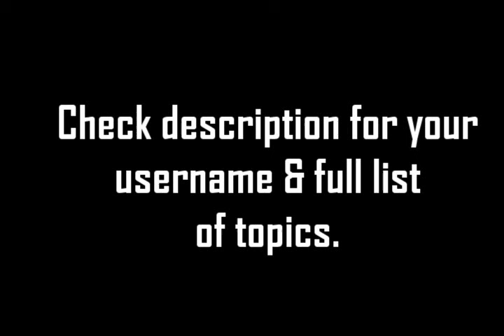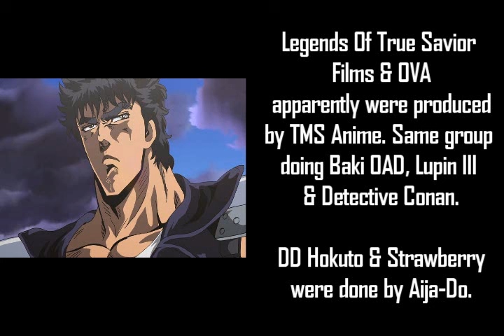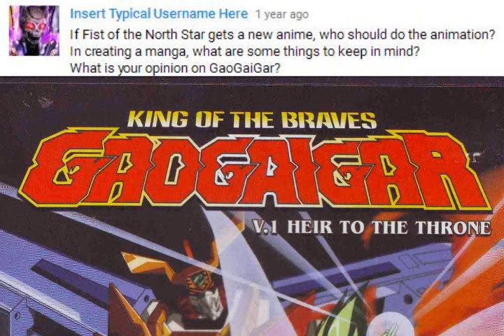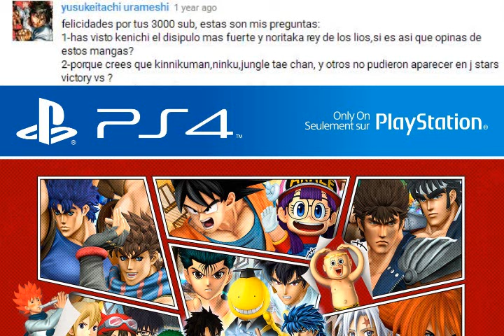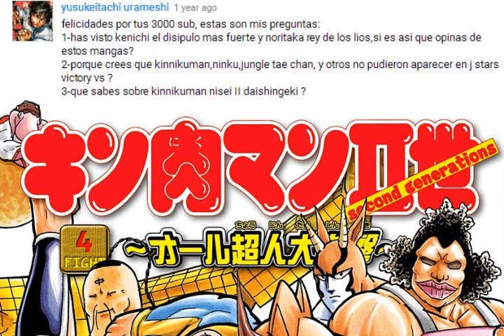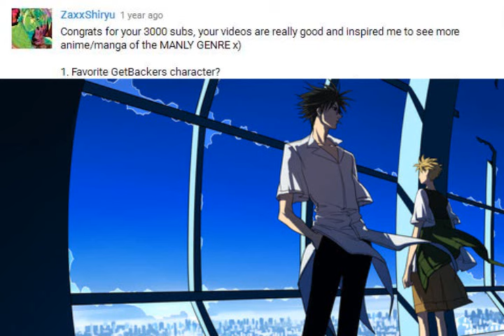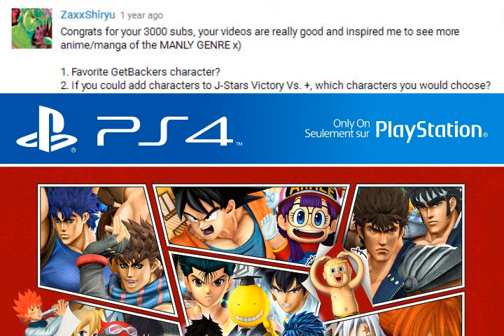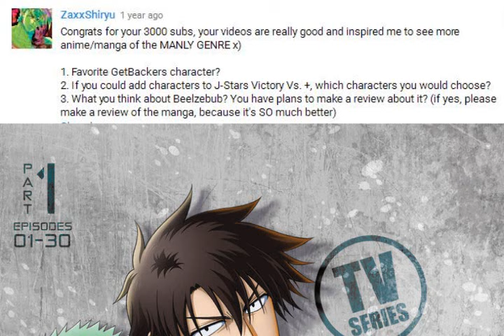AH Podcast #16 Lost Anime Q&A Special Part 7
Might end Q&A in 2 more parts.

Insert Typical Username Here
0:04 Fist Of The North Star
1:38 When Writing A Story/Manga/Whatever
3:53 Gaogaigar

salmon inlake
5:09 JoJo's Bizarre Adventure Anime Character Designs

yusukeitachi urameshi
8:17 Kenichi The Mightiest Desciple
9:40 J Stars Victory VS
12:18 Kinnikuman Nisei Manga/Ultimate Muscle Manga

Akira Shiki
14:10 Satoshi Kon
15:24 Devilman Lady Manga/Getter Robo
18:25 Frank Miller Sin City/ The Spirit

ZaxxShiryu
20:12 Get Backers
22:28 J Stars Victory VS cont.
26:40 Beelzebub Anime & Manga